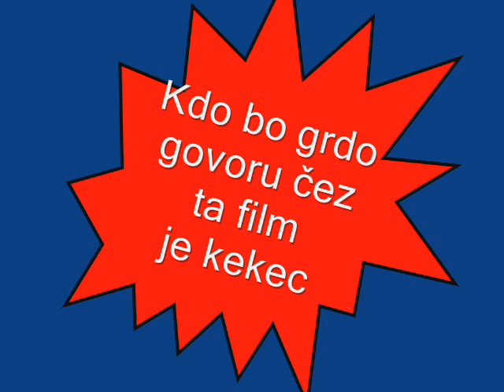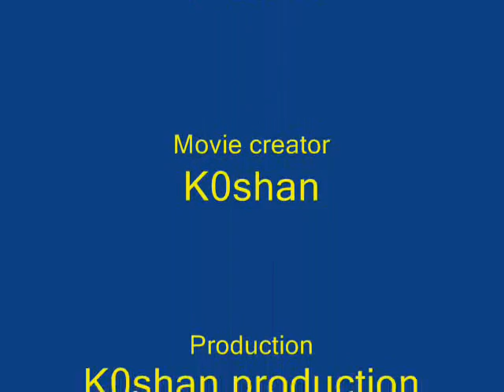Zigawarior get fishing 99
Gratz zigy.Kdo bo grdo govoru cež ta film je kekec.